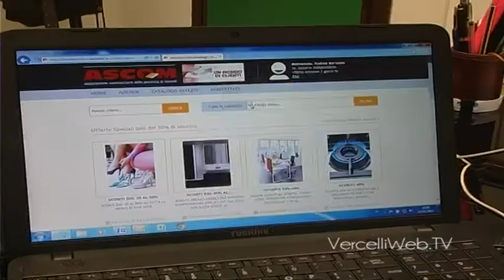20150128 Barasolo Un mondo di clienti